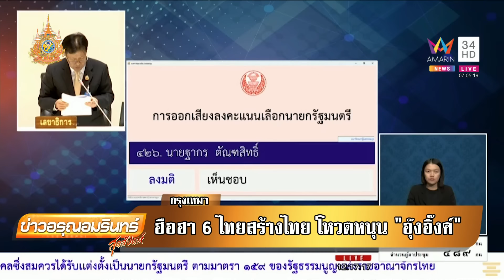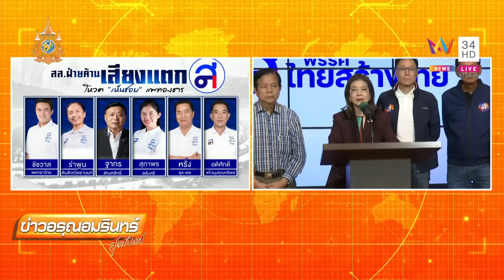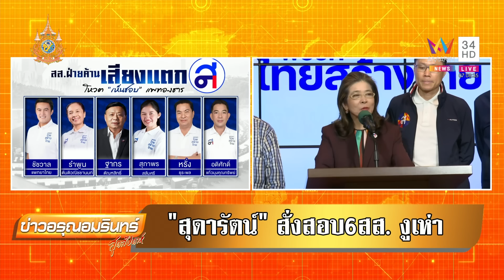อุ๊งอิ๊งค์' ผงาด! นายกฯคนที่ 31 'สุดารัตน์' สั่งสอบ 6 สส.งูเห่าหนุน | ข่าวอรุณอมรินทร์ | 17/8/67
อุ๊งอิ๊งค์' ผงาด! นายกฯคนที่ 31 'สุดารัตน์' สั่งสอบ 6 สส.งูเห่าหนุน